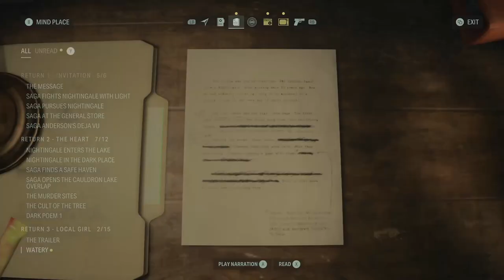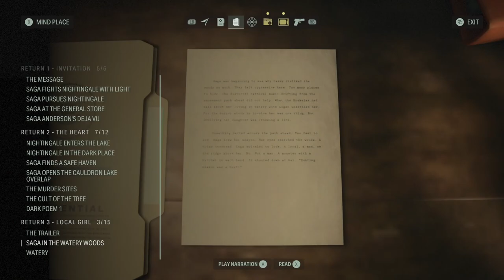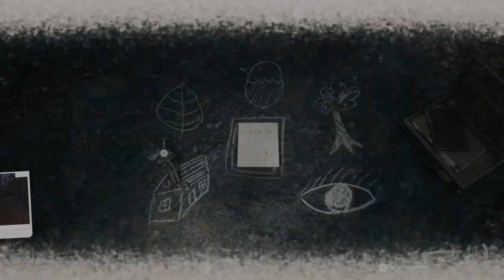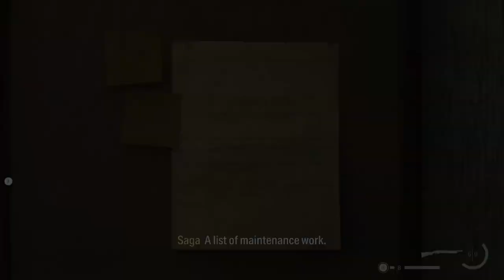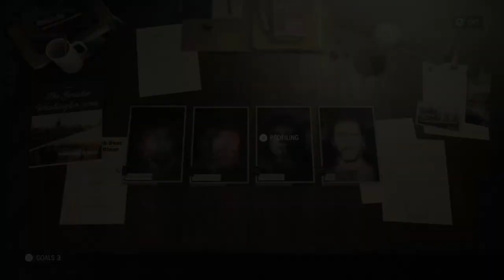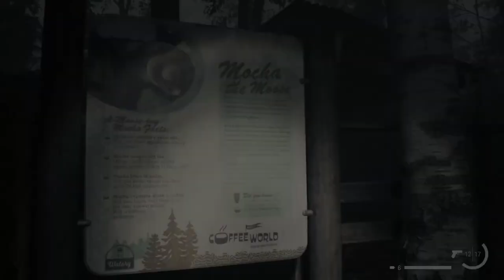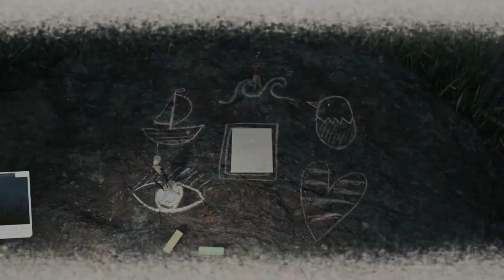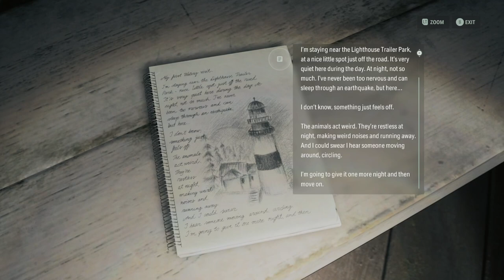Alan Wake II The Final Draft Part VI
Saga explores Coffee World, Ilmo and Jaako Koskela's Caffeine-themed amusement park, where she wonders at the ethical ramifications of a moose that overdosed on caffeine while being attacked by Taken. Oh, and the Shadow-Bastard-Wolves in the forest beforehand, too... they absolutely suck!